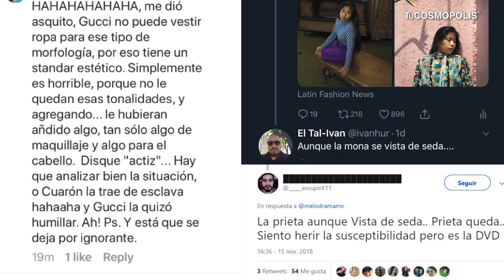10 FAMOSAS que HAN SUFRIDO RÂClSMÔ, FUERON BRUTÂLMENTE HÛMlLLADÂS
10 FAMOSAS que HAN SUFRIDO RÂClSMÔ, FUERON BRUTÂLMENTE HÛMlLLADÂS